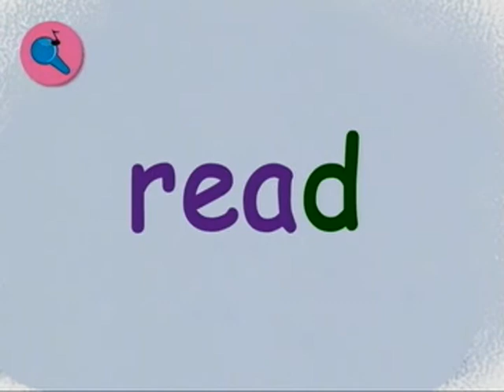04 U2 Write and Say sing, read, write